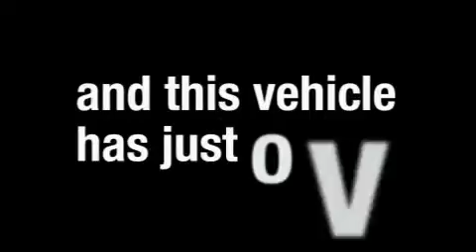Pre-Owned 2007 Mercury Grand Marquis Miamisburg OH 45342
Interstate Ford
 125 Alexandersville Rd.

 Year: 2007
 Make: Mercury
 Model: Grand Marquis
 Engine: Gas/Ethanol V8 4.6L/281
 Trans.: Automatic
 Exterior: Smokestone Metallic
 Miles: 22,707